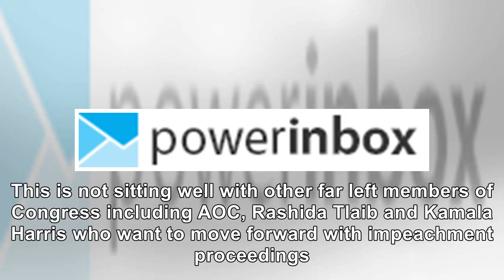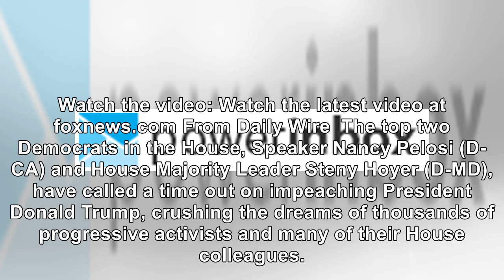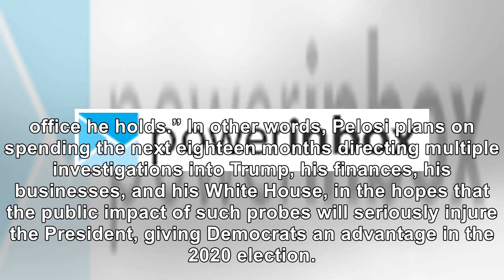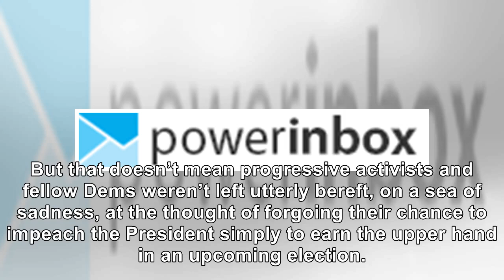Pelosi Says Impeachment Is Off The Table, Crushes Dem Dreams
House leader Nancy Pelosi has decided to back off impeaching President Trump. This is not sitting well with other far left members of Congress including AOC, Rashida Tlaib and Kamala Harris who want to move forward with impeachment proceedings. Monday night, appearing on “Hannity,” Lindsey Graham warned that Trump should expect the Democrats to move forward with impeachment. Lindsey Graham: “The i...